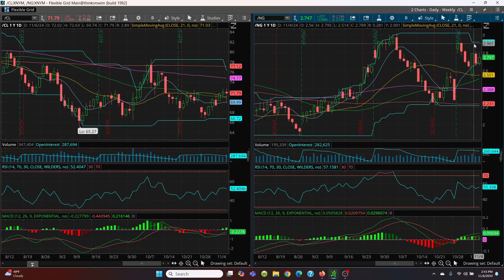2024 11 06 - Last Call - Gold / Silver / Crude Oil / Natural Gas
Charting - GOLD / SILVER / Crude Oil / Natural Gas